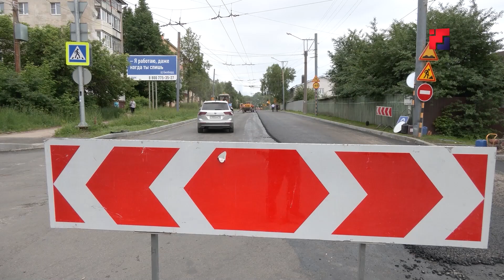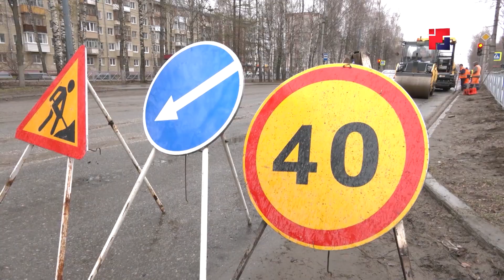В этом году в Йошкар-Оле отремонтируют 11 участков улиц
В Йошкар-Оле по нацпроекту «Безопасные качественные дороги» в этом году планируют капитально отремонтировать 11 участков улиц общей протяженностью около 12 километром. В мэрии утверждают, что на сегодняшний день около 70% столичных дорог уже находятся в нормативном состоянии. Подробнее о планах на сезон дорожного ремонта, который уже не за горами – в нашем сюжете.